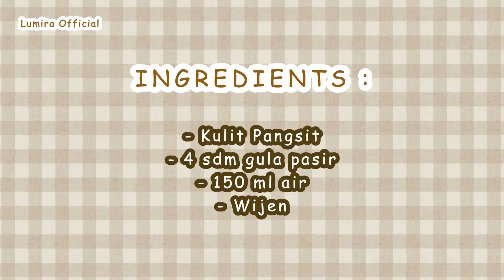CAMILAN TERSIMPEL!!! KULIT PANGSIT KARAMEL RENYAH & ENAK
HELLO EVERYONE
Wellcome back to LUMIRA
Yuk bikin camilan simpel cuma dari kulit pangsit yang renyah & enak

INGREDIENTS :
- Kulit Pangsit
- 4 sdm gula pasir
- 150 ml air
- Wijen

Selamat mencoba semoga videonya berkah dan bermanfaat
untuk ide resep lainnya bisa kalian cek di Channel Youtube LUMIRA OFFICIAL.
Jika ada request masakan untuk next konten kita, bisa comment dibawah...
thank u for watching, and see u in the next video...

Dan jangan lupa dukung channel ini biar makin bermanfaat untuk banyak orang
dan kita makin semangat untuk share ide resep terbaru

Kalau udah cobain resep ini, upload foto hasilnya di feed/story instagram dan tag @lumira_id

PERHATIAN :
- Video ini hanya ditayangkan di Youtube (LUMIRA OFFICIAL) dan Tiktok (lumira_id)

Terima kasih :)

\\ OFFICIAL ACCOUNT //